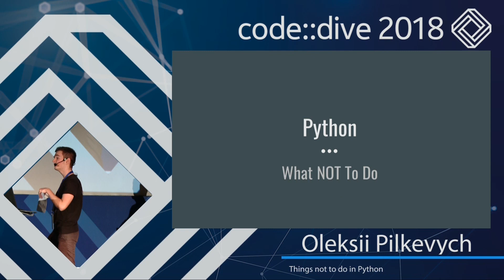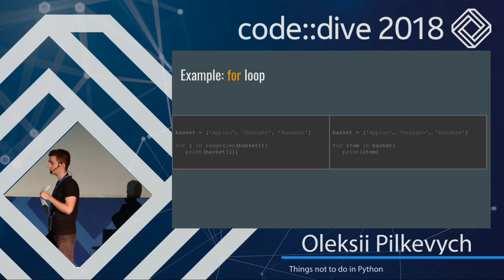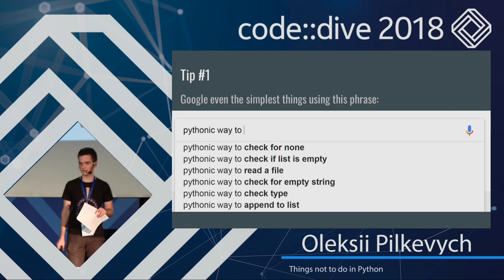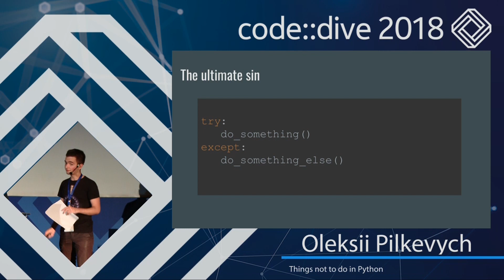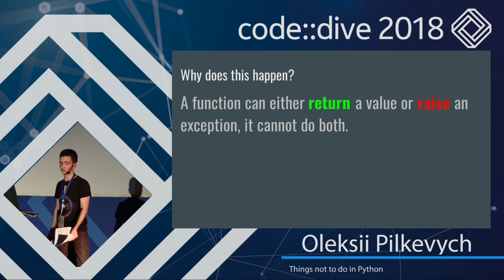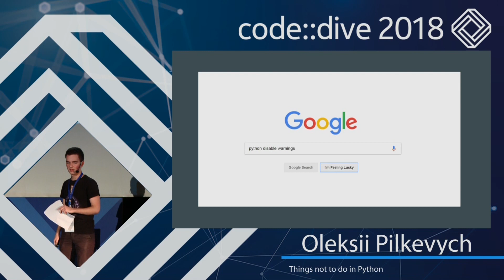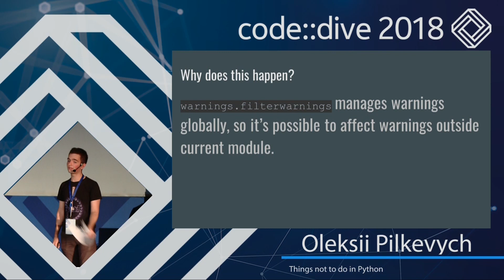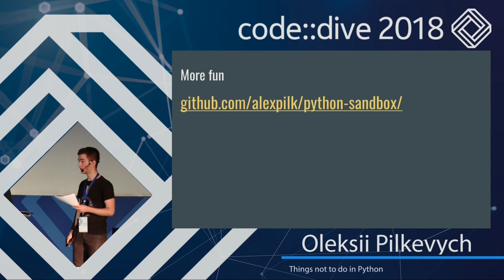Things NOT to do in Python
Python is an amazing tool that can be used to write beautiful expressive code. But sometimes it's easy to shoot yourself in the foot. This talk will NOT focus on things that are listed in "The Little Book of Python Anti-Patterns" Those tips and tricks are already well known.

Instead, in this talk we'll discuss things you don't usually think about that much, but they can easily turn your workday into an 8-hour debugging marathon if you don't know how to use them. Those include exceptions, warnings, logging and more.

Presenter: Oleksii Pilkevych
Event: code::dive 2018